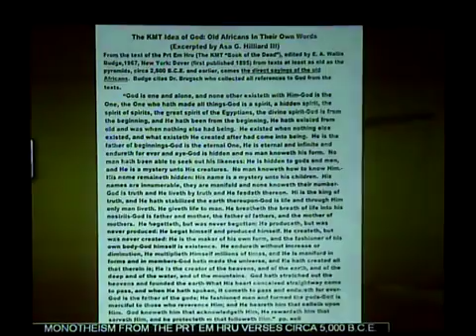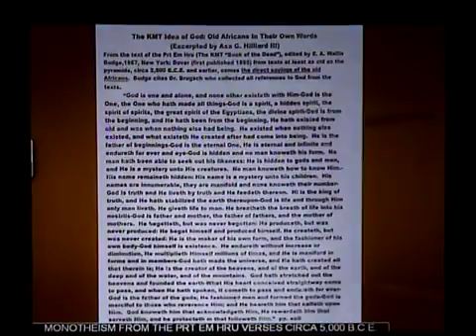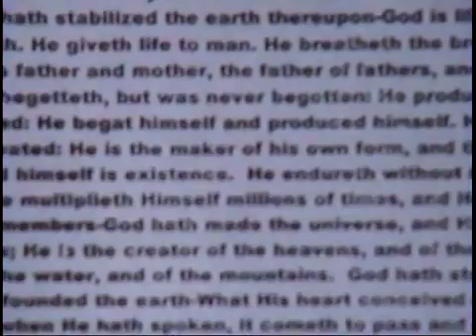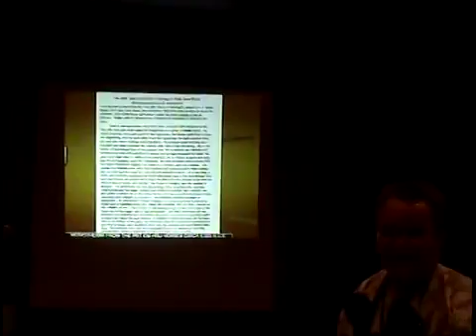Asa Hilliard - Kemetian monotheism